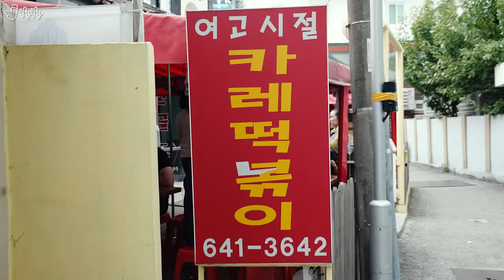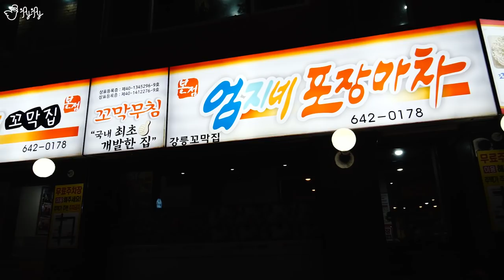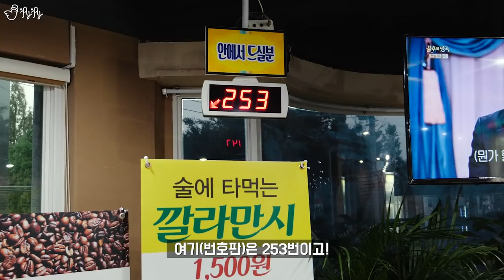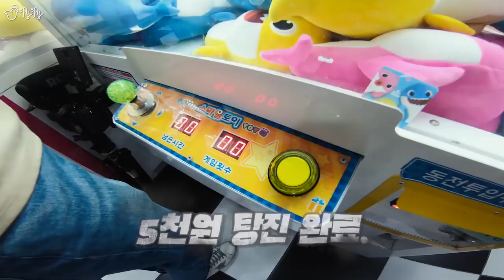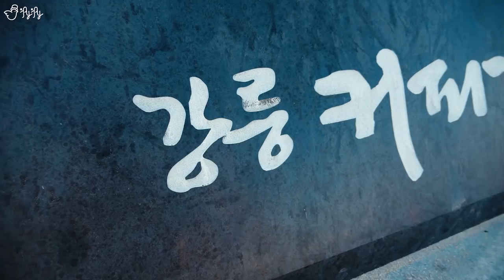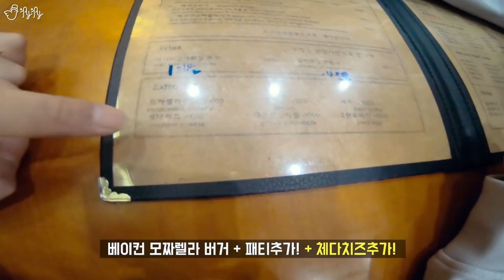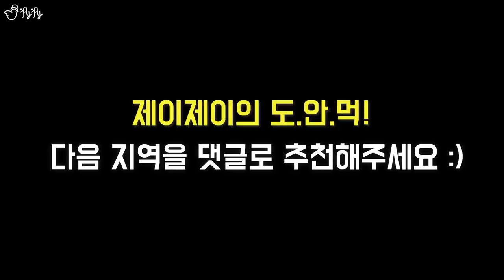도대체 이걸 왜 안먹었던걸까?! 강릉편!! 폴앤메리버거, 동화가든 짬뽕순두부, 엄지네 꼬막비빔밥, 여고시절 카레떡볶이 맛집투어!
가을을 맞아 강릉에 여행을 다녀왔습니다!!
놀러간김에 맛집들을 이곳저곳 들렀고,
그러다보니 자연스레 도안먹이 되어버렸네용 으하하핫!
맛있는 음식들 실컷 먹고 실컷 놀고 왔습니닷!

[총괄편집,썸네일] 제이제이
[Camera] Lumix GH5S, Gopro Hero7
[Lens] Lumix G X Vario 12-35mm F2.8Ⅱ
[Microphone] Rode Video Mic Pro+, Zoom F1-SP